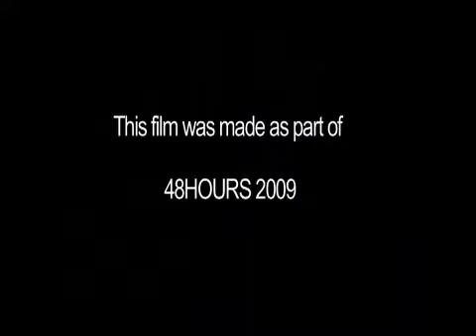desktopPICK UP 48hr